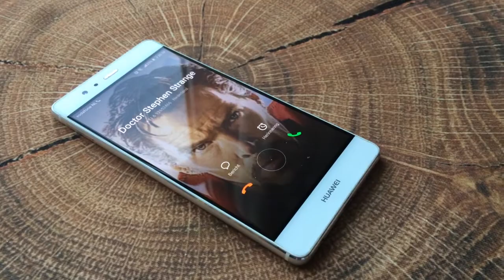Doctor Strange Review - Doctor Video's Marvel Movie Review Series (2018)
Doctor Strange (spoilers) Review! Marvel's Infinity War Movie is upon us and Doctor Video is making a review series on all the Marvel movies of the past years in the right order.

This is part 14 - Doctor Strange. Doctor Video was especially surprised by the mysterious themes of this movie and found the multiverse story fascinating and the visuals amazing. It could have been better though, check out the review to see why!

The psychedelic scene with the Ancient One reminded Doctor Video of other mind blowing movies, like Inception, The Matrix and Interstellar. What movie did it remind you of?